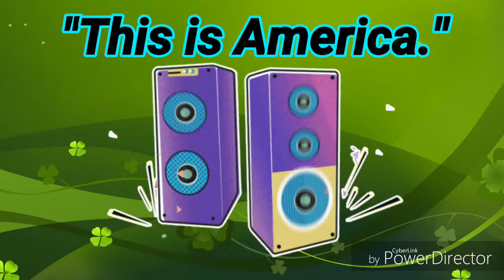WHAT DOES 100% EFFORT IN LIFE LOOK LIKE?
Welcome to Woke Wednesday's 🤯 on the PlanyourgreatnessTV💫 channel. Today, we ask the question: "What would our life look like if we gave 100%?" Thank you for joining us.